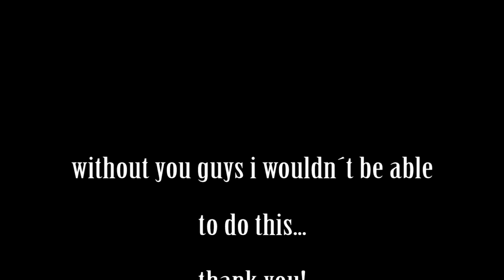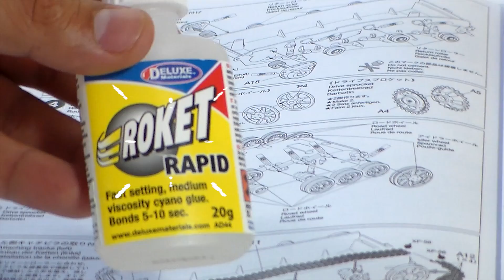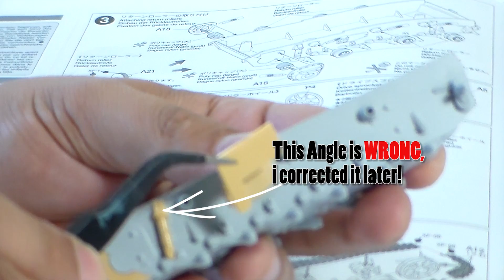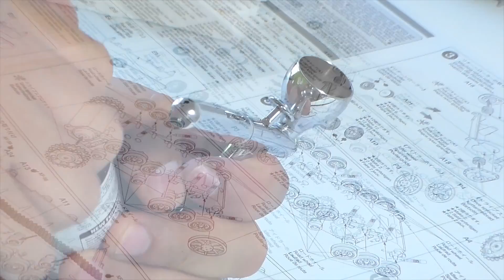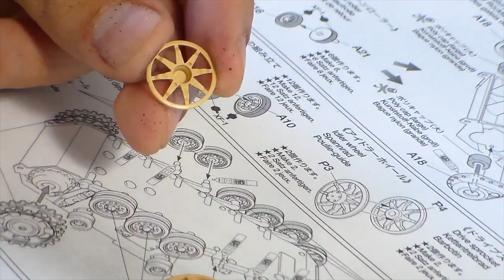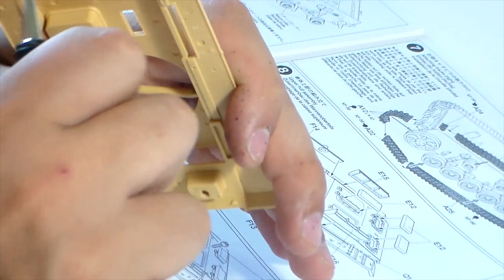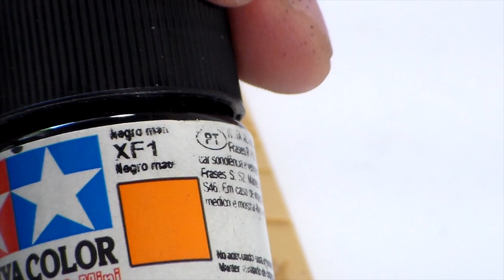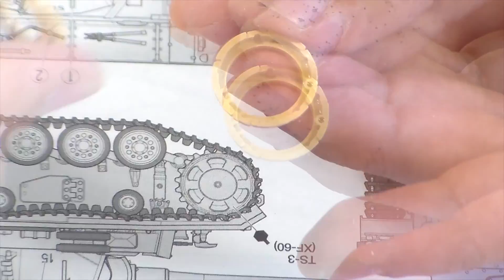Tamyia 1/48 Panzer III AUF. L FULL BUILD EP 1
The Panzerkampfwagen III, commonly known as the Panzer III, was a medium tank developed in the 1930s by Germany, and was used extensively in World War II. The official German ordnance designation was Sd.Kfz. 141. It was intended to fight other armoured fighting vehicles and serve alongside and support the Panzer IV; however, as the Germans faced the formidable T-34, more powerful anti-tank guns were needed, and since the Panzer IV had more development potential, it was redesigned to mount the long-barrelled 7.5 cm KwK 40 gun. The Panzer III effectively became obsolete in this role and was supplanted by the Panzer IV. From 1942, the last version of Panzer III mounted the 7.5 cm KwK 37 L/24, better suited for infantry support. Production of the Panzer III ended in 1943. However, the Panzer III's capable chassis provided hulls for the Sturmgeschütz III assault gun until the end of the war.

source: - Wikipedia

Soundtrack: -Youtube music